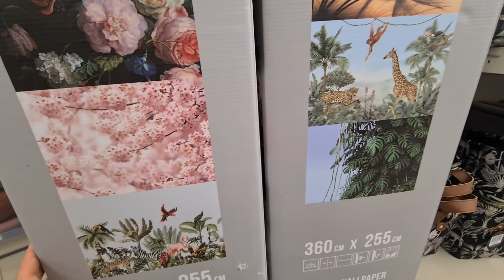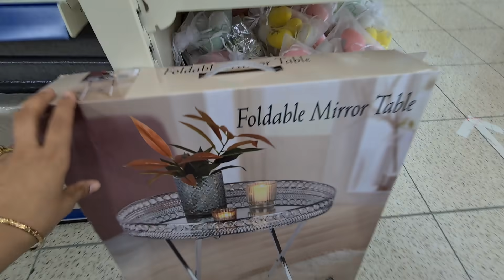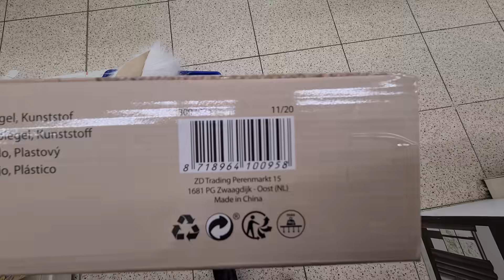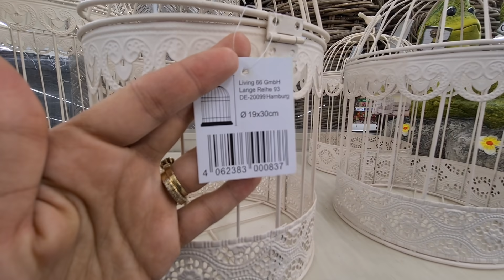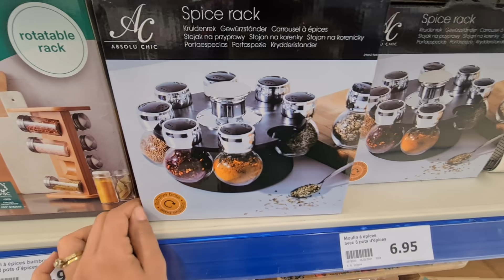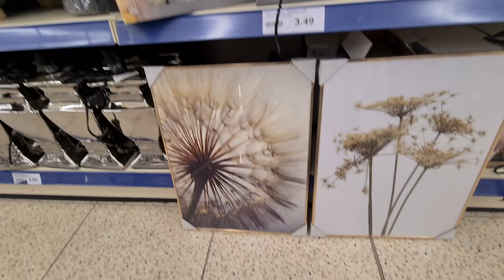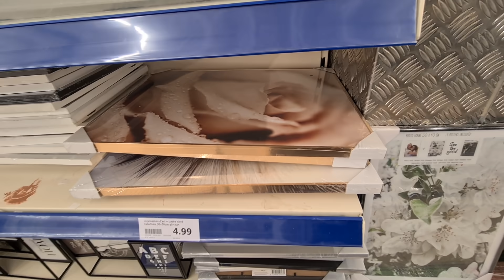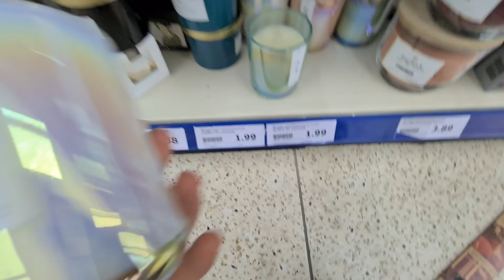ARRIVAGES ACTION🥰🥳💯💯NOUVEAUTÉS DÉCORATION 27.02.21